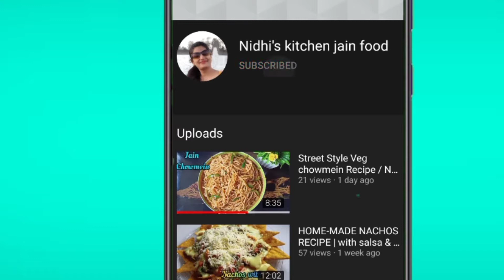Homemade Condensed Milk recipe | How to make milkmade at home